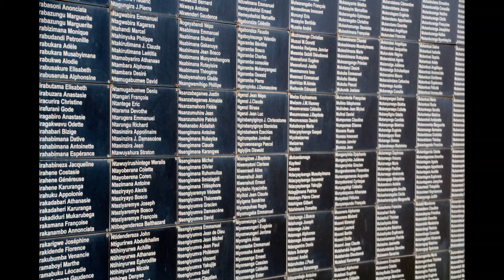Rwanda - 2016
Chris Stanbury's photographic account of the cycling trip to Rwanda with Hope and Homes for Children in September 2016